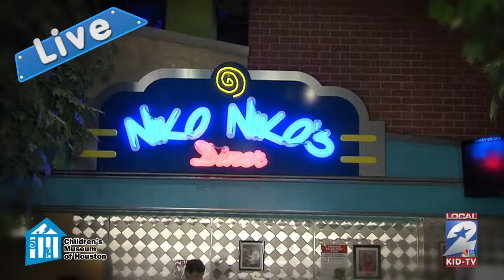Angelo Dylen - Children's Museum Commercial with Ruben Galvan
The Children's museum of Houston is an amazing place for the whole family to learn and spend time together! Angelo reporting live with Ruben Galvan inviting you to visit the musem!